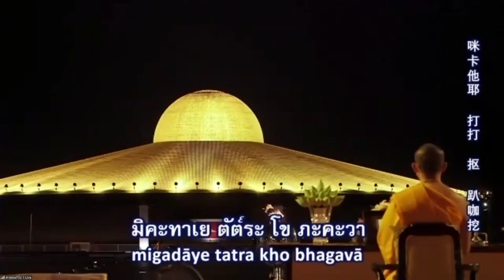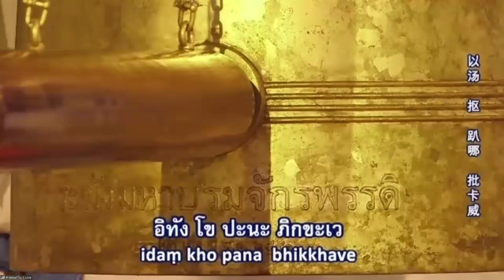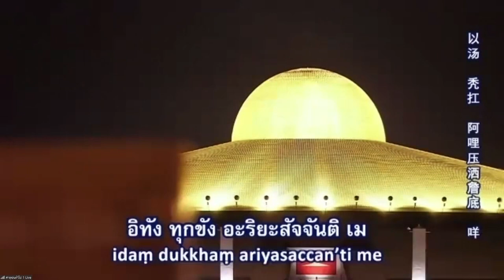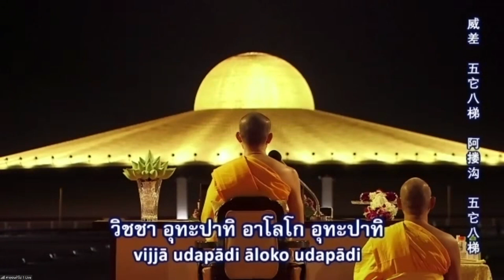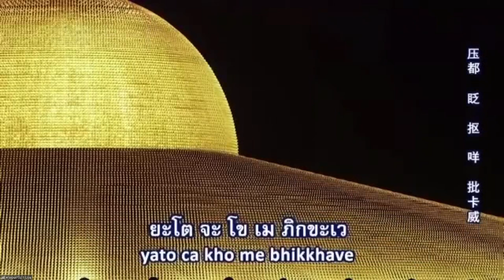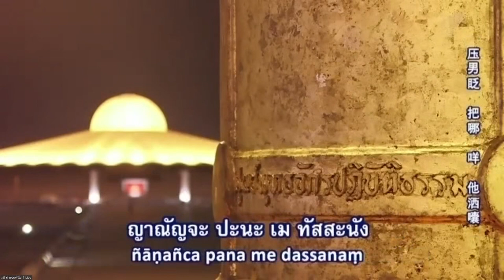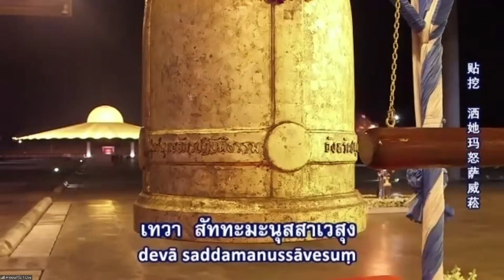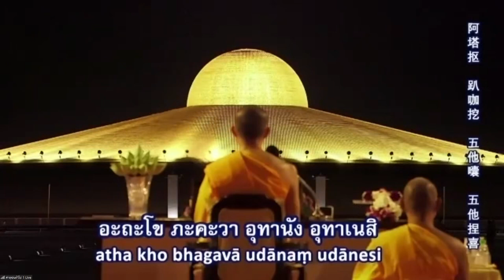20220308 พิธีเวียนประทักษิณ และสวดมนต์ทำสมาธิ อธิษฐานจิตแผ่เมตตา